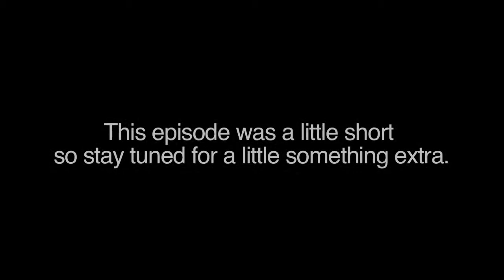SnicketyReviews: Sonic R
Due to my Sega Saturn dying, the Sonic R footage in this review is taken from the version in the Sonic Gems Collection for the PS2. I still own my copy of Sonic R for the Saturn (Which is what I'm reading from at the end of the video) so I'm a little disappointed that I didn't get to record it for this. I think the Gems Collection version is closer to the PC version, which is what I mostly played as a kid.